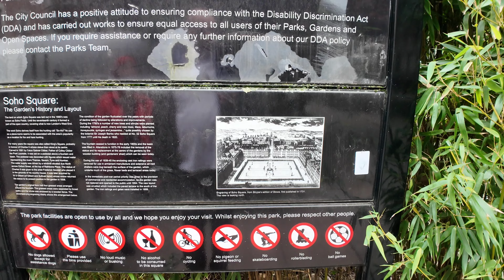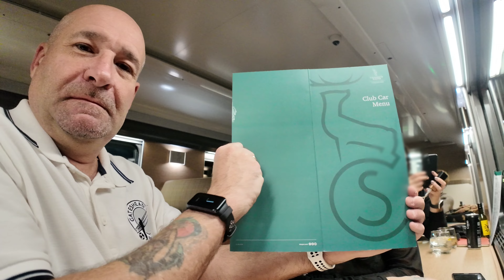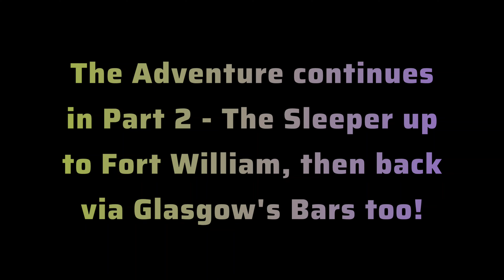Mr & Miss-Adventure's London and Fort William Caledonian Sleeper Overnighter - Part 1 (London)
Mr & Miss-Adventure's train trip to London, and then subsequent overnight Caledonian Sleeper back up to Fort William.

This is Part 1 only - the first day, Wednesday in London - the tourist tstuff, look-around, pubs, and then finally into the Caledonian Sleeper Lounge at Euston, and then onto the train itself - a look around our Club Suite room, and then straight into the Club Car for drinks!

But for now, here's Part 1 - London doing the Tourist thing, and then the Sleeper Cabin and Club Car itself...

🕢TIMEFRAME / CHAPTERS🕚
00:00 Intro Credits
00:25 Blaydon Train Station
01:03 Newcastle Central Station
02:59 Alighting the train at King's Cross
04:11 Recap so far/London Montage
04:40 London and on to Leicester Square
07:06 A quick Ann Summers visit
08:52 The Flying Horse Pub
10:28 Evening Tube Time
11:02 Caledonian Sleeper Lounge time
12:08 Sleeper time!
12:50 Climbing aboard!
13:30 Quick Cabin Tour
14:17 In search of the Club Car
14:46 Found the Club Car!
15:41 Club Car drinks!
16:08 Nightcap toast and close

Please note - any music used is not subject to Copyright, as soundtracks are licensed and linked to accordingly below, and any background footage is UK "Fair Use" as Cover Versions only.